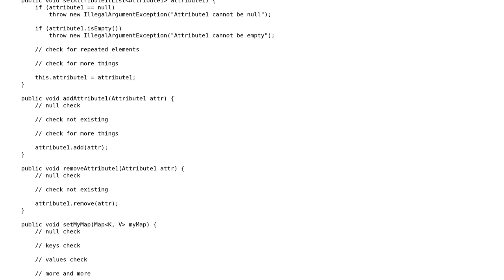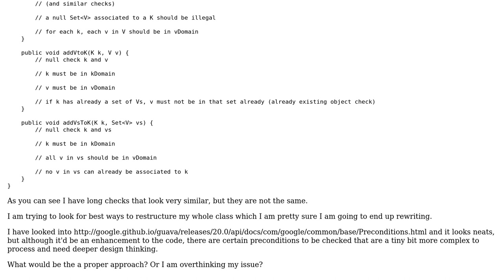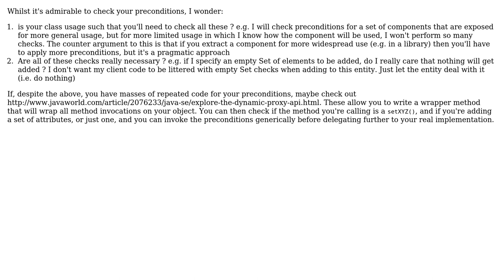Software Engineering: Checking preconditions the proper way (2 Solutions!!)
Software Engineering: Checking preconditions the proper way

With thanks & praise to God, and with thanks to the many people who have made this project possible! | Content (except music & images) licensed under CC BY-SA | Music | Images & others | With thanks to user stusrob user dabadaba user Brian Agnew user Brad Thomas and the Stack Exchange Network Trademarks are property of their respective owners. You are responsible for your own actions.